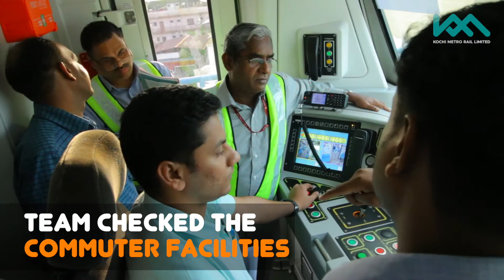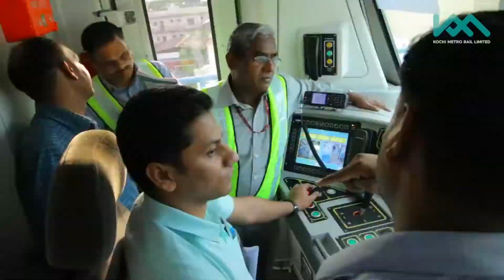CMRS Inspection - Final Day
The CMRS team has completed the inspection of the second reach of the project which is from Palarivattom to Maharajas station. They checked all the technical and safety aspects and commuter facilities at stations in the final day.
After completing the inspection of station and viaduct, two of the trains were placed in the new section. CMRS have boarded the train and examined the dynamic passenger comfort and ride parameters. The team has tested the safety features of the train in the single train and multiple train modes. CMRS team has expressed satisfaction regarding the preparedness of Kochi Metro Rail to open the new stretch. The final report is expected in the coming days.